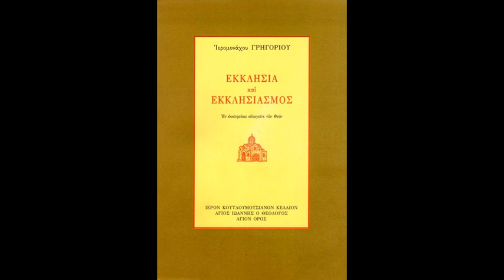Κυριακή Ε΄ Λουκά - κήρυγμα Δημ. Τσαντήλα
ερμηνεία της παραβολής του πλουσίου και του φτωχού Λαζάρου από τον Δημήτριο Τσαντήλα, ομότιμο καθηγητή ιατρικής σχολής ΑΠΘ - θεολόγο - ιεροκήρυκα.